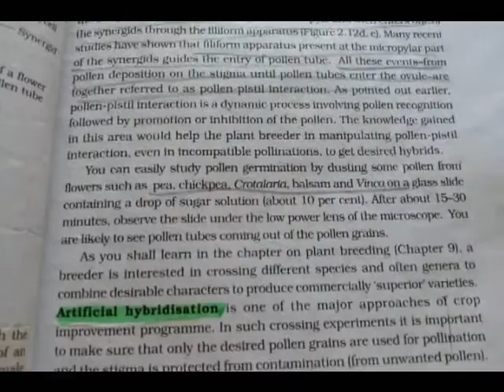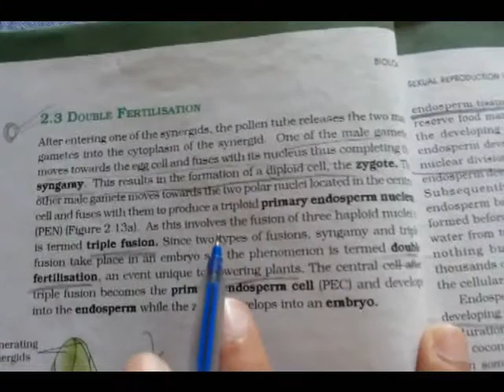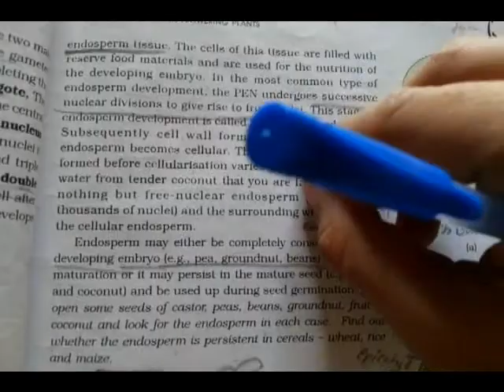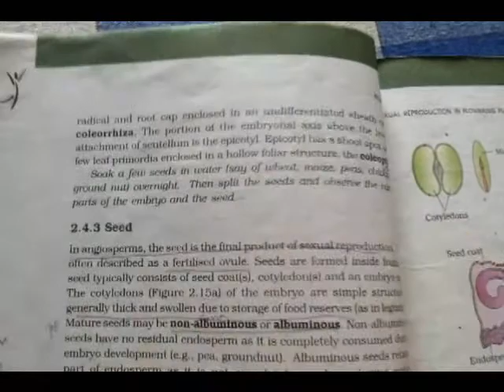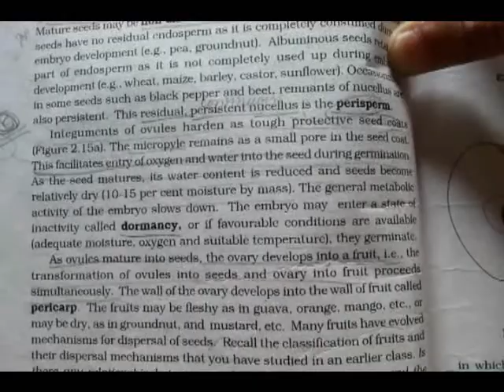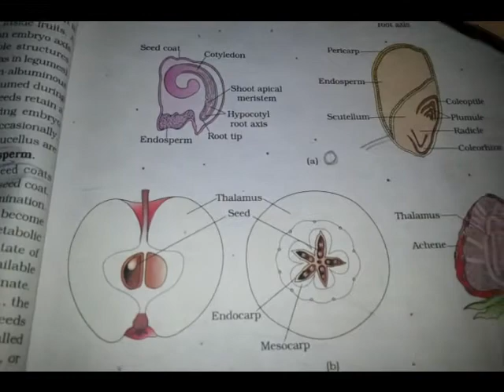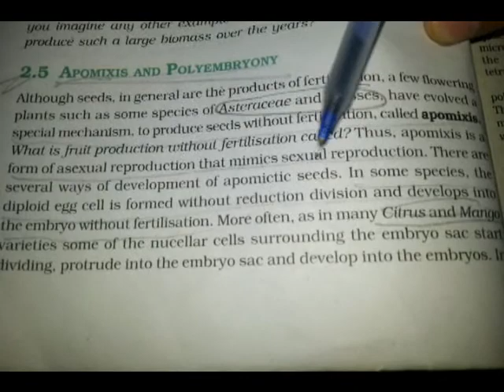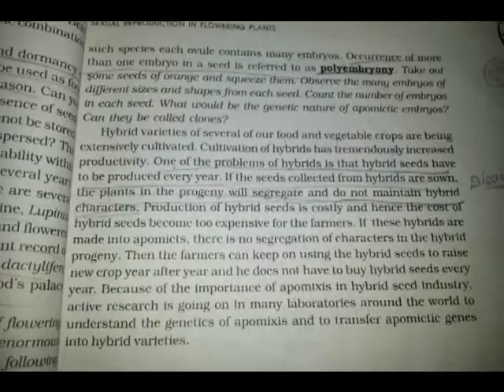Sexual Reproduction In Flowering Plants|PART-2|NCERT|12TH CLASS|BIOLOGY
HINDI DESCRIPTION AND EXPLANATION OF CHAPTER-2 OF 12TH CLASS BIOLOGY PART-2 IMPORTANT LINES ARE UNDERLINED.
THE CHAPTER IS COMPLETED IN THIS PART.